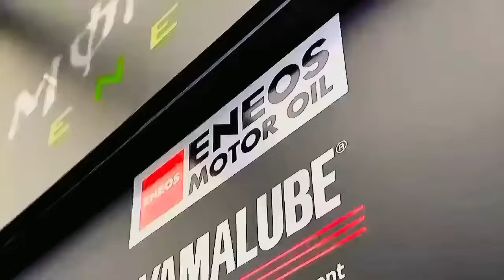GANDENG VALENTINO ROSSI❗️YAMAHA RESMI UMUMKAN SATELIT BARU~MESIN YZR-M1 SUKSES DIROMBAK JADI GANAS